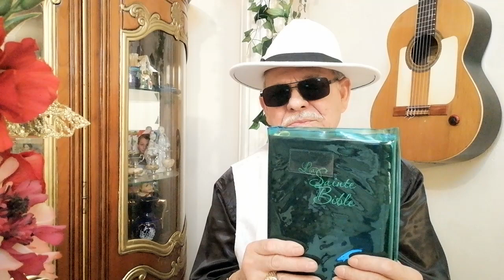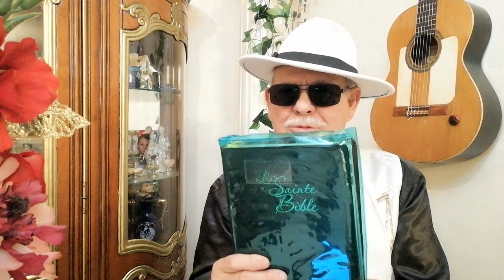TIO TCHELE 2024 HIJOS DE DIOS no siervos ni disciples ni esclavos